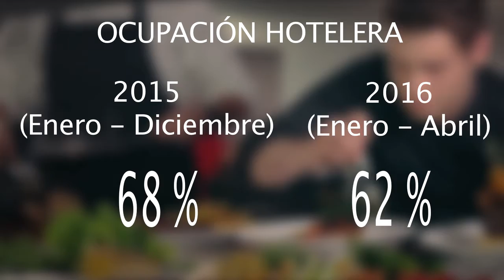Va NL por nuevo récord en turismo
Incrementar la oferta turística de Nuevo León y posicionar el turismo de aventura es uno de los objetivos del Gobierno Ciudadano.

El Gobernador Jaime Rodríguez Calderón encabezó la delegación estatal que participa en el Tianguis Turístico 2016 que se realiza en la Ciudad de Guadalajara y que este año, reúne a empresarios hoteleros, agentes de viajes, operadores turísticos y medios especializados de 79 países.